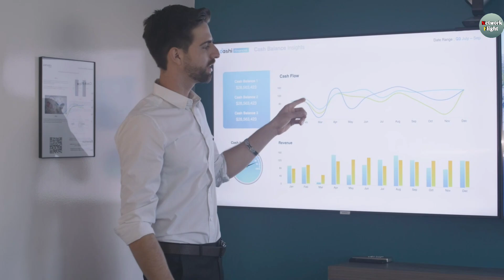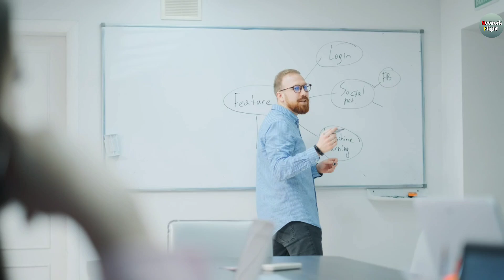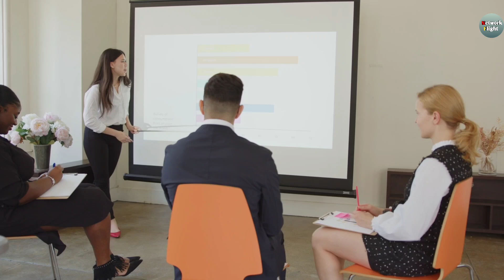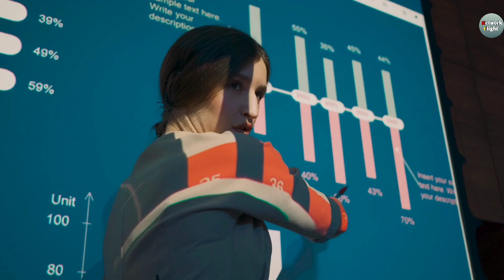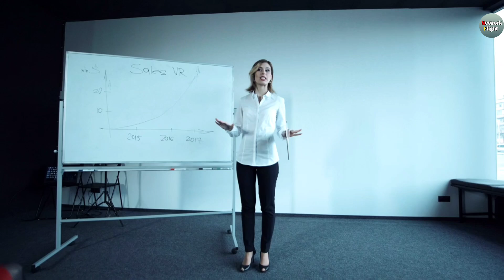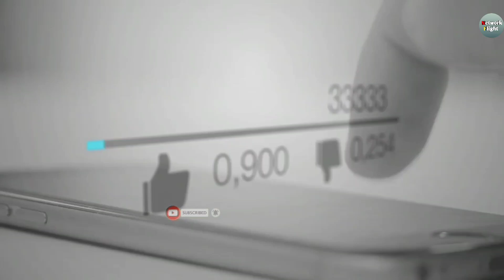यज़ीद की इबरतनाक मौत का मंज़र | Yazeed Ki Ibratnak Maut Ka Manzar - Network Flight